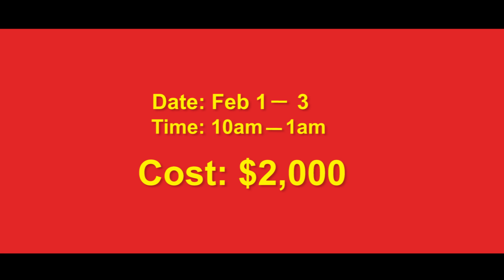Join our Chinese New Year training camp! 農曆新年籃球訓練營，立即報名！